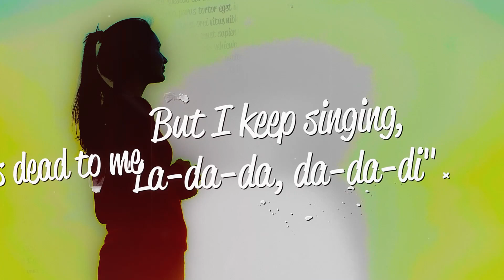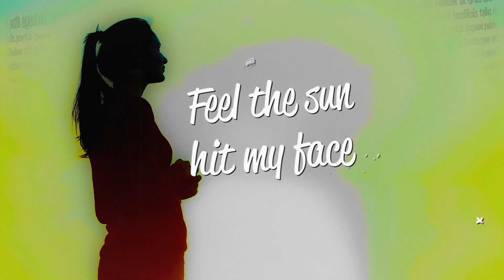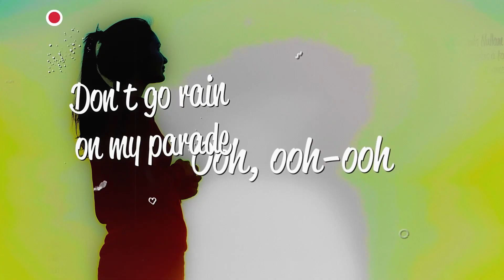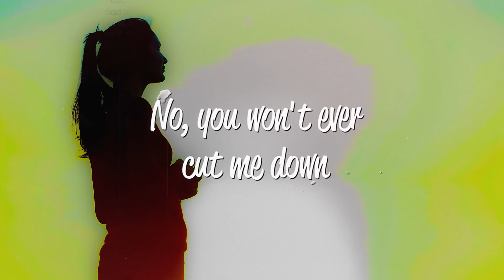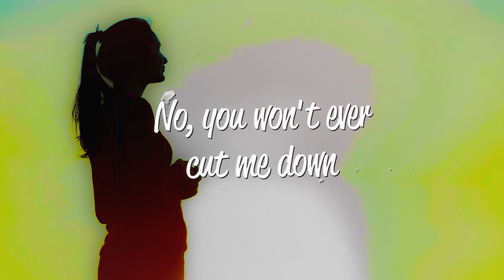Jenna Raine - Roses (Lyrics)